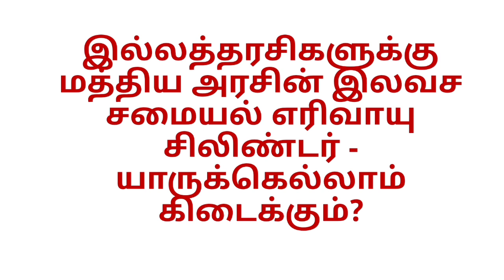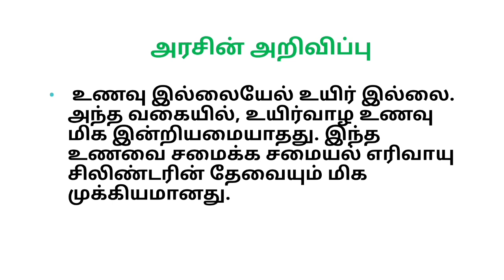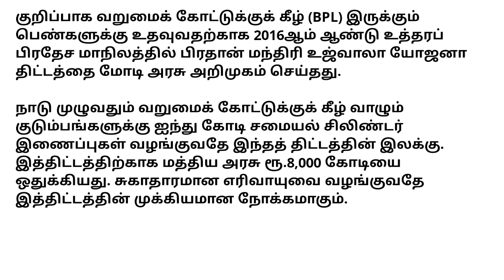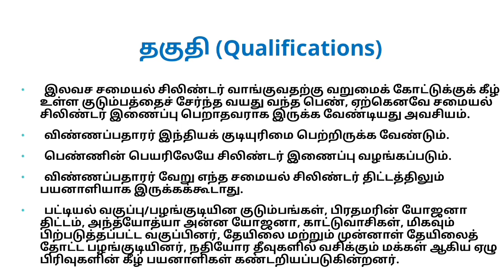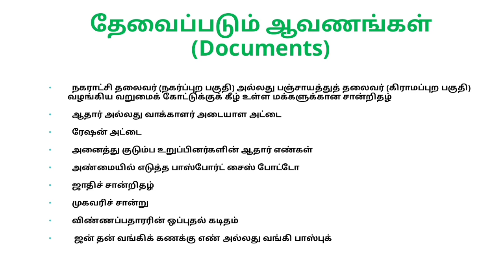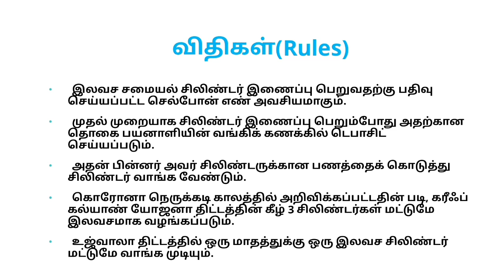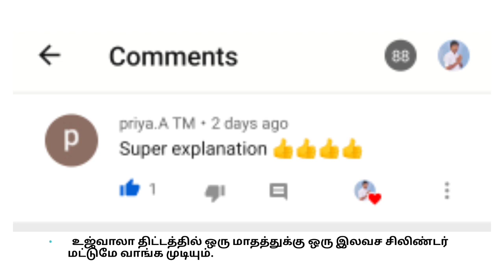இலவச கேஸ் சிலிண்டர் பெறுவது எப்படி? | Free Gas cylinder how to apply? | மத்திய அரசின் சலுகை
Pradhan Mantri JanDhan Yojana (PMJDY),பிரதான் மந்திரி ஜன் தன் யோஜனா,Pradhan Mantri Awaas Yojana,அனைவருக்கும் இலவச வீடு திட்டம் 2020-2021,Pradhan Mantri Awaas Yojana 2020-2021,பெண் குழந்தைகளுக்கு 50 ஆயிரம் உதவித்தொகை,ஜனனி சிசு சுரக்ஷா திட்டம்,தமிழக அரசின் தன்னிகரில்லா திட்டம் பெண் குழந்தைகளுக்கு 50 ஆயிரம் உதவித்தொகை,புறம்போக்கு நிலத்திற்கு இலவச பட்டா தமிழக அரசு அறிவிப்பு,சற்றுமுன் மத்திய அரசு அதிரடி அறிவிப்பு,jan dhan yojana scheme